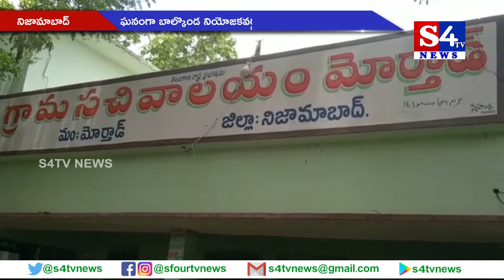ఘ‌నంగా బాల్కొండ నియోజకవర్గంలో గురు పౌర్ణమి వేడుక‌లు - నిజామాబాద్